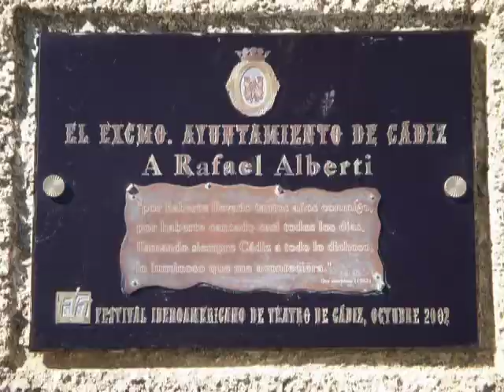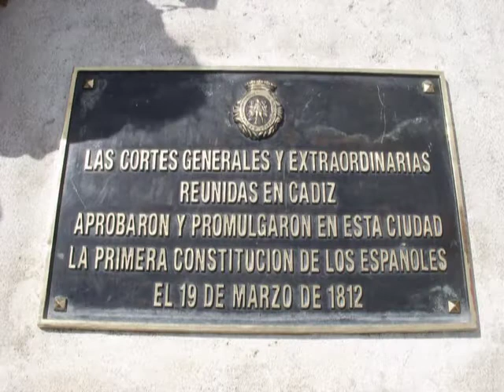Villarrasa en Cádiz.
Bonita jornada en la milenaria ciudad, organizada por la asociación de mujeres de mi pueblo. Gracias de nuevo.